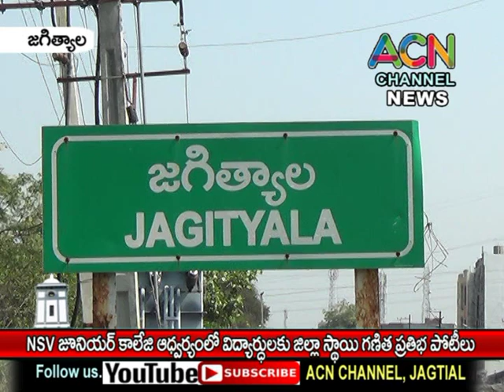జగిత్యాల NSV జూనియర్ కాలేజి ఆధ్వర్యంలో విద్యార్థులకు గణిత ప్రతిభ పోటీలు